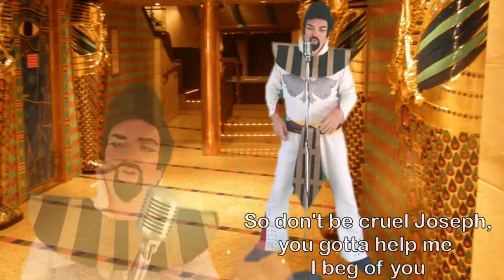Suncoast Kids UK Online 25th July 2021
Mr Monkey is back to tell this week's story...but we're going to have to get someone else to help...

For Our Good: NewSpring Worship